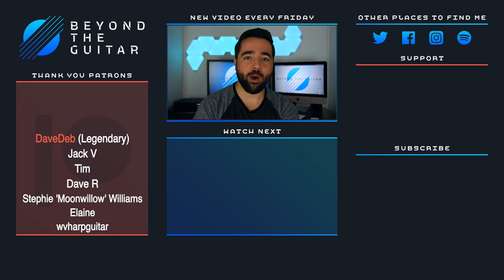HOW TO TRAIN YOUR DRAGON Main Theme (This Is Berk) - Classical Guitar Cover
In honor of How To Train Your Dragon 3, here's my guitar cover of the main theme from the How To Train Your Dragon soundtrack! If you enjoyed it, hit that "Like" button to help more people see it.

►LEARN HOW TO MAKE YOUR OWN GUITAR ARRANGEMENTS: Follow this link to take my free training "Fretboard Freedom", where I teach you how to find and play chords anywhere on the fretboard:

Stay updated on all things Beyond The Guitar!
How To Train Your Dragon - This Is Berk. Composed by John Powell
Arranged and performed by Nathan Mills (Beyond The Guitar)